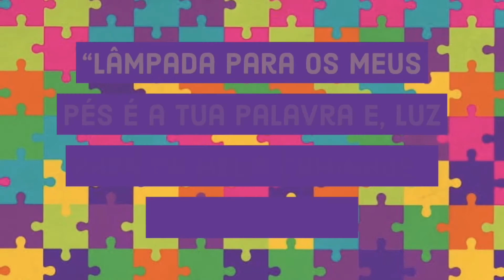A BÍBLIA E O QUEBRA-CABEÇA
A Bíblia é um conjunto de várias histórias daquilo que Deus fez, mas como conseguimos ligar tudo isso? Será que tem alguma lógica? A profe Carla responde para você!